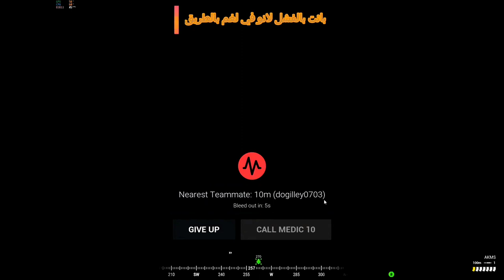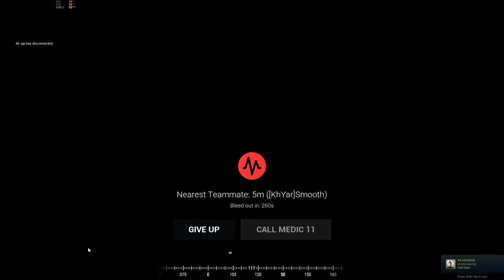لعبة سكواد /مواجهه دبابه بسلاح 23 / الدفاع عن البصر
عبارة عن لعبة إطلاق نار جماعية متعددة اللاعبين على نطاق واسع تركز على الواقعية القتالية من خلال التواصل واللعب الجماعي والتأكيد على آليات تماسك الفرقة القوية بالإضافة إلى التنسيق والتكتيكات والتخطيط على نطاق أوسع .squad milsim#